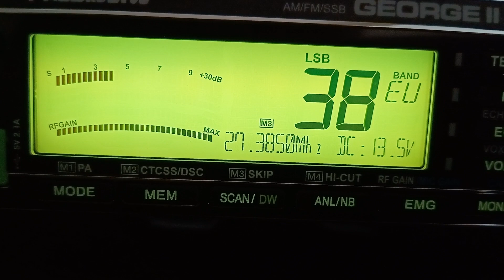Andy? on the South coast of the UK.... just! cbradio - President George II